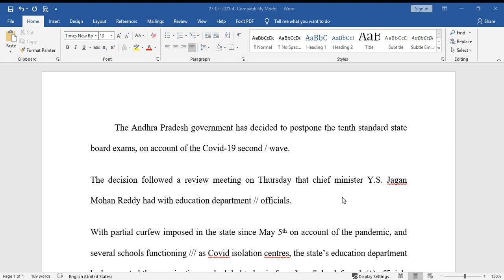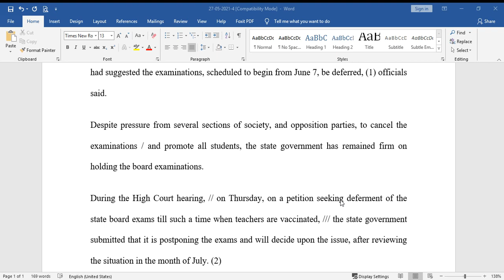10th Class exams postponed to July 2021 in Andhra Pradesh# as decided today and may be conducted in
Andhra Pradesh Government has postponed10th Class board exams due to Covid, 19 and may be conducted in the month of July, as decided. This passage is useful for 80 WPM aspirants for better practice#